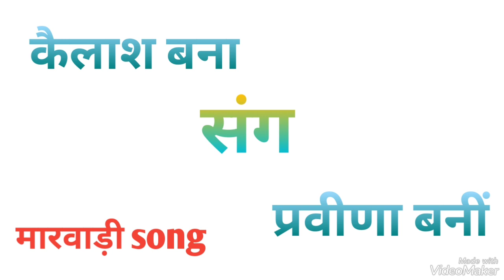Kailash Banna shaadi Dhanta district Sanchore 📍 कैलाश बन्ना विवाह धानता राजस्थान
kailash banna ri jaan chadi 🌹

kailash banna vivah geet status🌹

kailash banna vivah geet dhanta🌹

kailash bana kp

कैलाश banna vivah सॉन्ग 🌹

कैलाश बना री जान चढे

कैलाश बना रो ब्याव मंडियो